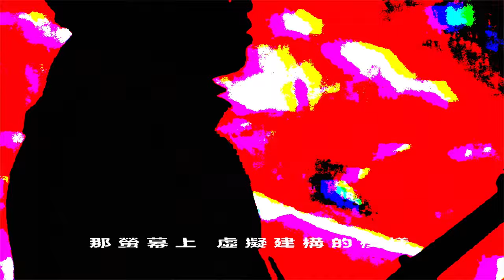Hormone Boys - 9999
12/5 荷爾蒙少年 Hormone Boys《GENZ》專場
畫面旋轉，光影乍現，科技的枷鎖在我們身上烙下了不可抹滅的印記。身為記憶構成的動物，我們本能的將雙眼所見歸類於現實，內化後成為自我的表述，身處瀕臨失控的年代，「真實」的定義本身就是一個謊言。

Z世代的自我建構，是嘗試將靈魂數位化的一場大型實驗，這是專屬於我們的祝福和詛咒，從出生那一刻就無法逃離。

【荷爾蒙少年 Hormone Boys - 9999 GENZ】
主唱＆吉他  Vocal＆Guitar / 詹詠安 Luke Chan
貝斯 Bass / 彭浩鈞 Oolong Peng
合音 Chorus / 詹詠安 Luke Chan、彭浩鈞 Oolong Peng、張皓棠 Dennis Chang、許維軒 Wei Hsu、王宜寧 Judy Wang、連珊瑩 Sandy Lien

詞 Lyricist / 詹詠安 Luke Chan
曲 Composer / 詹詠安 Luke Chan
編曲 Arranger / 荷爾蒙少年 Hormone Boys、張皓棠 Dennis Chang
和聲編寫 Backing Vocal Arrangement / 張皓棠 Dennis Chang、詹詠安 Luke Chan
製作人 Producer / 張皓棠 Dennis Chang、詹詠安 Luke Chan
配唱製作人 Vocal Producer / 張皓棠 Dennis Chang、林蓁瑜 Fish Lin
錄音師 Recording Engineer / 張皓棠 Dennis Chang
混音師 Mixing Engineer / 張皓棠 Dennis Chang
母帶後期製作 Mastering / 張皓棠 Dennis Chang
錄音室 Recording Studio / Dennis’ Studio、騷聲工房 Sound Factory

製作團隊 Production / Three老師、鯨詠堂 JINYONGTANG
導演 Director / 詹詠安 Luke Chan
副導 Assistant Director / 吳多采 Wu Duo Tsa
攝影 Director Of Photography / 莊泳翔 ZHUANG YONG XIANG
跟焦員 Focus Puller / 陸冠文 LU,GUAN-WEN
攝影助理 Assistant Camera / 江亮儒 CHIANG LIANG JU
燈光 Gaffer / 張治暉 ZHANG,ZHI-HUI
燈光助理 Best Boy / 梁凱翔 LIANG KAI SHING
製片 Producer / 林芮廷 Lin Ruei Ting
製片助理 Production Assistant / 吳鴻慶 WU,HUNG-CHING
美術指導 Production Designer / 李盈 ZYING LEE
美術助理 Set Decorator / 周勁寬 JOU JIN KUAN、張靜雯 CHANG CHING WEN、郭芷玲 KUO CHIH LING、吳品荃 Macbeth Wu、吳鴻慶 WU,HUNG-CHING
視訊製作 VJ / 吳多采 Wu Duo Tsa
劇照 Still / 翁佳如 JIA RU WENG
側拍 Video Grapher / 翁佳如 JIA RU WENG
造型 Stylist / 孫鳳謙 FENG CHIEN SUN
妝髮 Make Up & Hair / 孫鳳謙 FENG CHIEN SUN
剪輯 Editor / 詹詠安 Luke Chan
調色 Colorist / 詹詠安 Luke Chan、莊泳翔 ZHUANG YONG XIANG
平面設計 Graphic Design / 詹詠安 Luke Chan
演員 Actor / 詹詠安 Luke Chan、彭浩鈞 Oolong Peng

製作團隊 / Three老師、鯨詠堂、皓棠、維軒、安怡、阿拓&騷聲工房
前期協力 / 修齊、方柏、溫晉豪、郁霖、Big Bro Studio、黃詩雅、燕秋老師、盟欽老師
器材協力 / KTone、王璞、燈光雜貨、朱宸、治暉
發行協力 /阿湯哥＆宣威印刷、阿宗＆禾廣娛樂
宣傳協力 / Packer派歌&Oran、StreetVoice街聲&Kadee、吹音樂Blow
感謝所有陪伴我們成長的前輩、家人、朋友和工作夥伴，真心感謝。

此作品獲文化部影視及流行音樂產業局110年補助